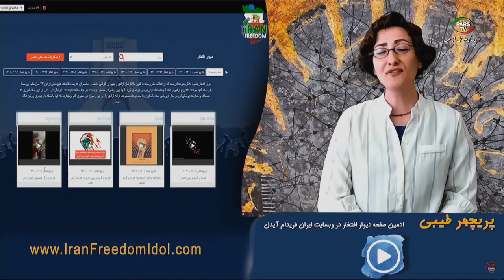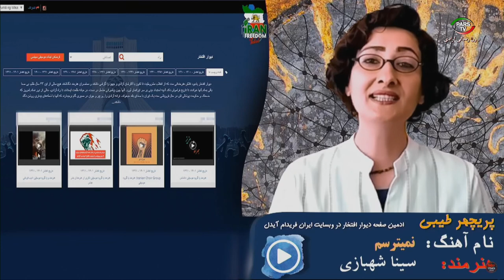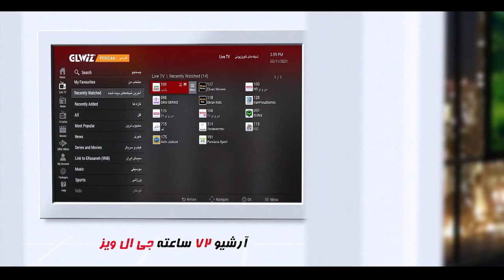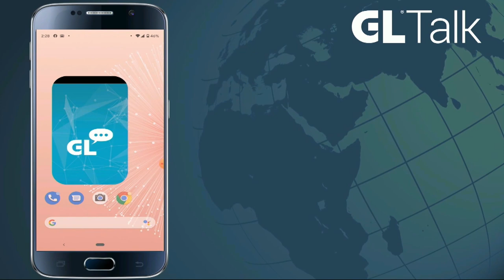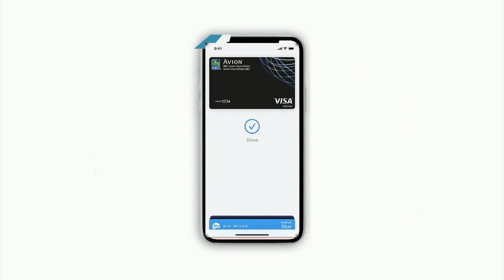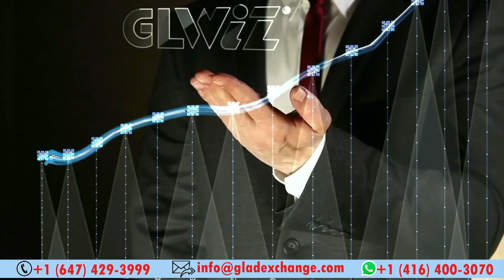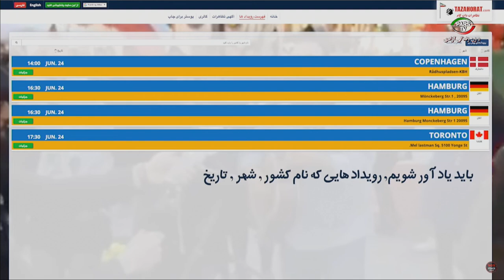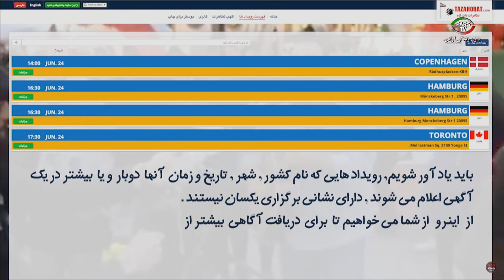دکتر ايمان فروتن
23 June 2023
مهمانان :دکتر سیامک رفیع زاده، ابراهيم گنجی،شهرزاد محمود، پریچهر طیبی، نسرین زیر بندیان،مهدی دربهانی